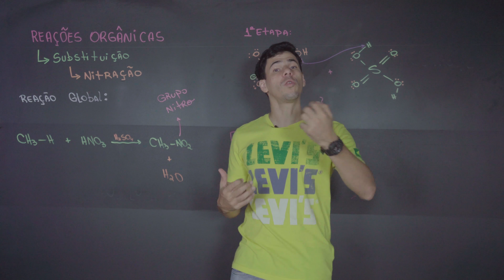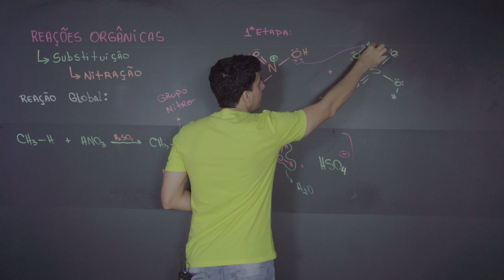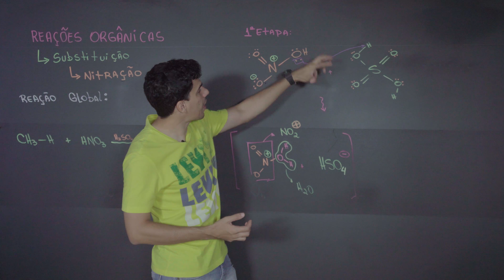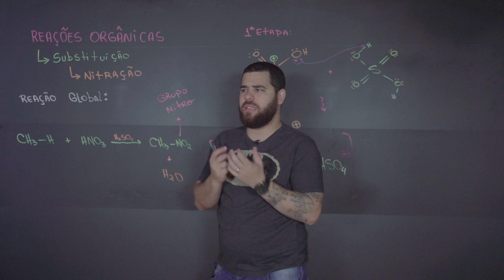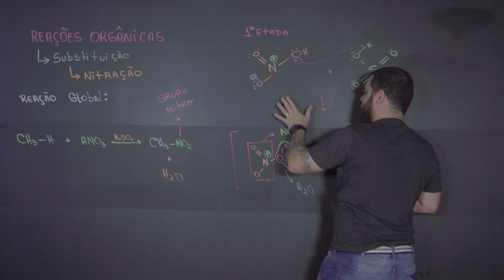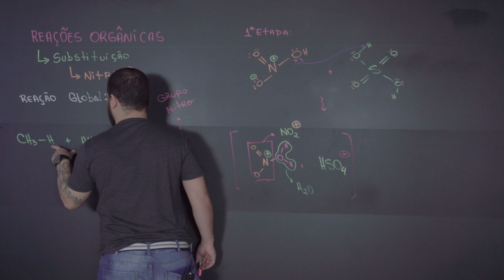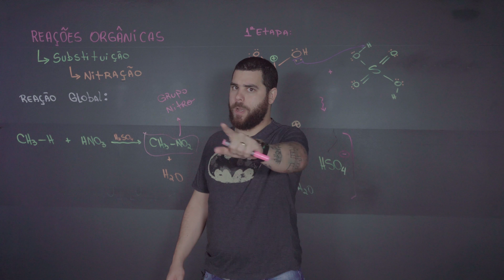Química Simples #44 - Reações De Substituição [Nitração]